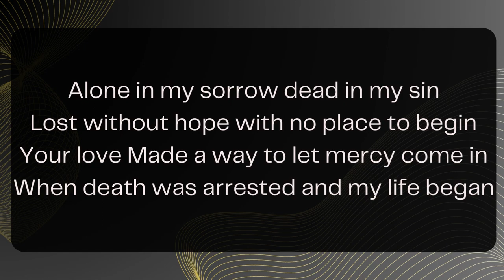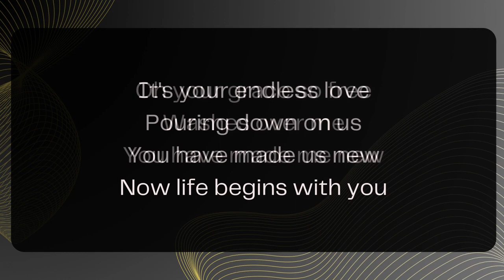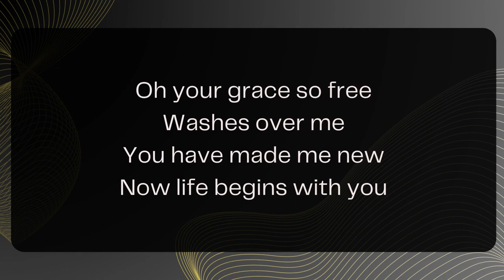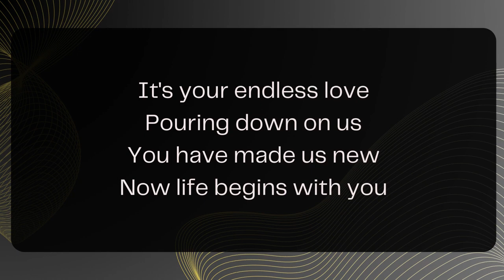Death Was Arrested